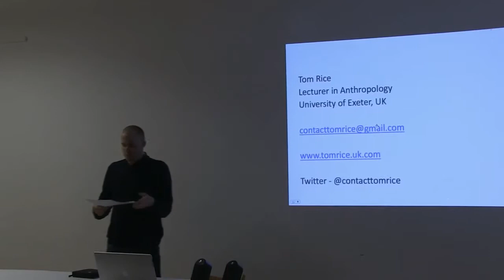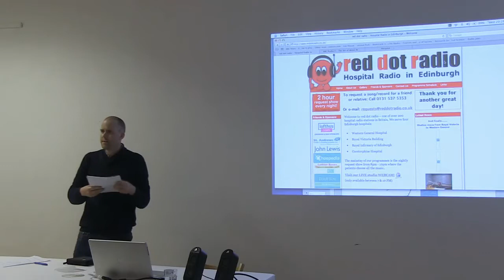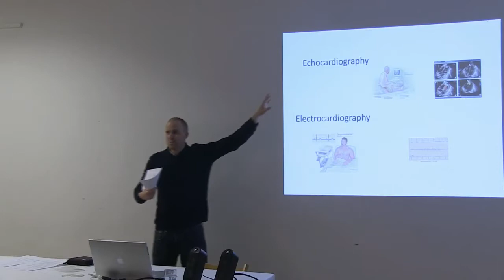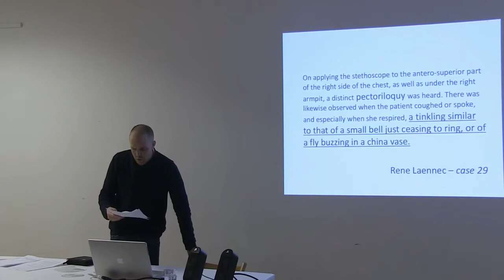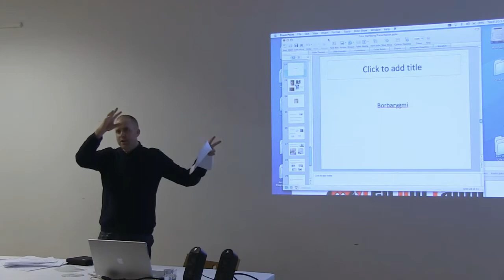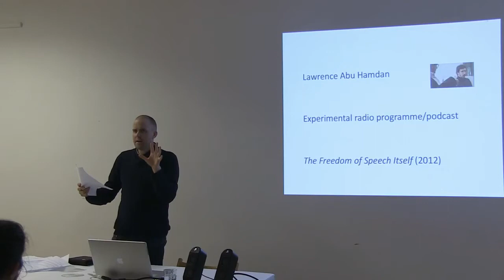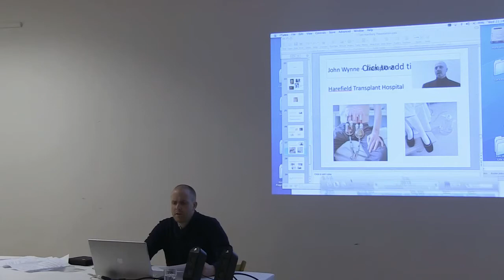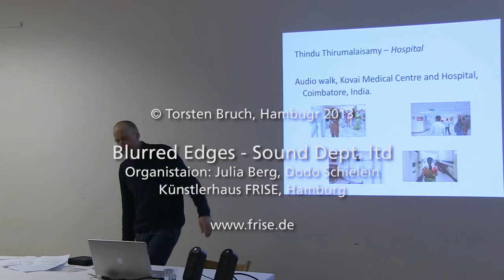The Resounding Body - A lecture by Tom Rice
Der Vortrag im Rahmen der Klangkunst-Ausstellung "Sound Dept ltd".
15 Mai 2013
Tom Rice (London): "The Resounding Body" (in engl. Sprache)

Der Körper als Soundscape: Für Tom Rice sind die Geräusche im menschlichen Körper der Ort des Fremden. Der Sound-Ethnologe beschäftigte sich während seiner Feldforschung am St. Thomas Krankenhaus in London mit dem Phänomen der Auskultation: Das Abhorchen der körperlichen Schallphänomene verändert unsere Wahrnehmung des Körpers, das Stetoskop wirkt als mächtiges Instrument der Imagination und Neu-Erfindung.

Tom Rice
recently completed his PhD at Goldsmiths College, looking at ways of developing the framework for an ‘auditory anthropology’.

The act of auscultation, or listening to the body, transforms it. Perceived acoustically, the body is no longer an object or a sequence of surfaces, instead it becomes a dynamic acoustic field, a hive of sonic events, predictable and recursive, dramatic and strange. Based on a year of ethnographic fieldwork among cardiologists at St Thomas’ hospital in London, my work explores how medical listening techniques, in particular stethoscopic listening, allow the body to be re-imagined and re-experienced through sound. Though ubiquitous, the stethoscope is a powerful technology which shapes the body both as it perceives and is perceived.